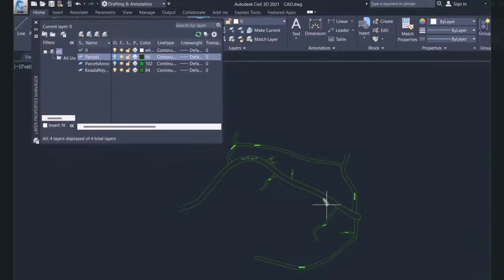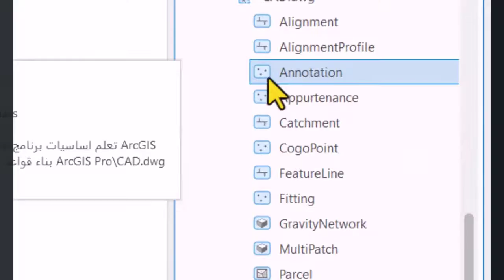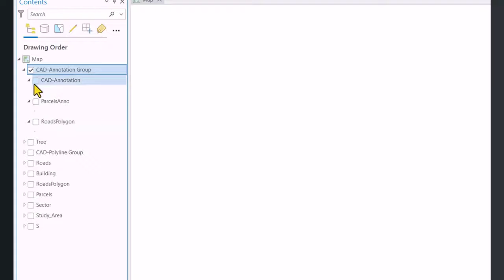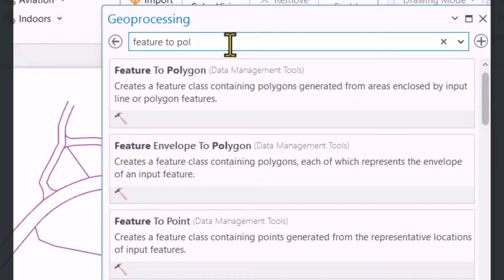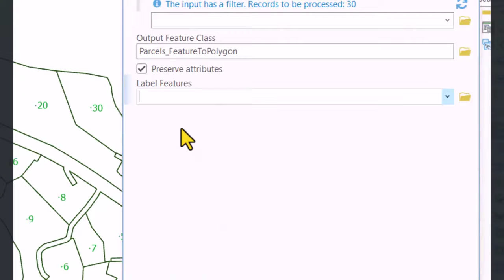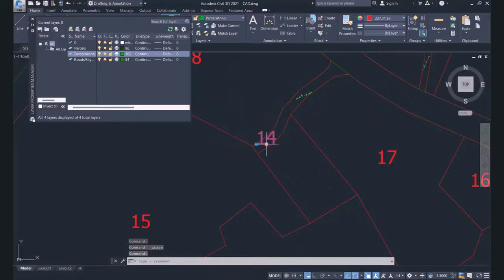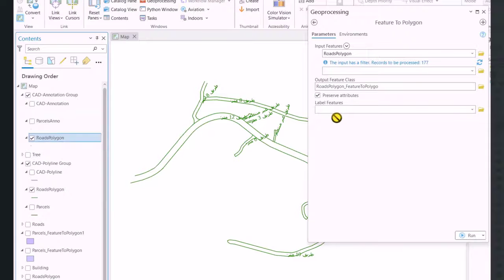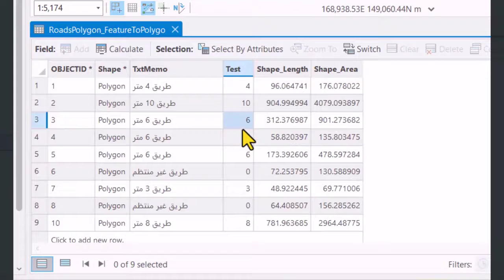23. تحويل ملفات الاوتوكاد الى ارك جي اي اس برو | Convert CAD To ArcGIS pro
محتويات الفيديو:
00:11 التاكد من بيانات ملف الاوتوكاد لتحويله الى ارك جي اي اس برو (AutoCAD Data).
01:03 شرط تحويل خطوط الاوتوكاد الى مضلع (AutoCAD data quality).
01:31 نقل بيانات وصفيه من الاوتوكاد عند تحويل الخطوط الى مضلع (Convert Annotation to data fields).
01:53 طرق إضافة ملف الاوتوكاد الى الارك جي اي اس برو (Add CAD).
03:21 طريقة ترتيب مشاهدة بيانات الاوتوكاد داخل الارك جي اي اس برو.
05:26 أداة تحويل المعالم الى مضلعات (Feature to Polygon).
07:19 الحقول بعد تحويل ملف اوتوكاد الى GIS.
09:08 مشاكل النصوص من الاوتوكاد عند تحويلهم الى GIS.
09:45 تحويل الطرق مع وصفهم من اوتوكاد الى ArcGIS Pro.
10:59 حذف بعض الحقول بعد تحويل البيانات من اوتوكاد (Delete Field Tool).
11:46 إضافة حقل وإدخال القيم من بيانات الاوتوكاد.